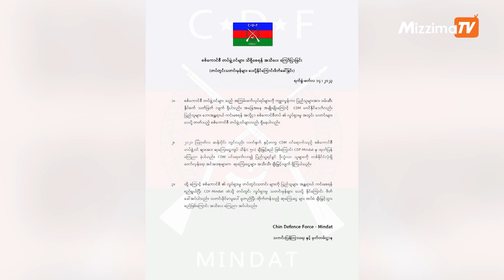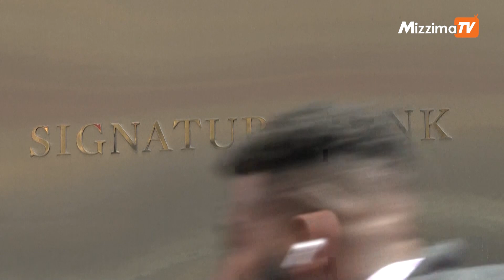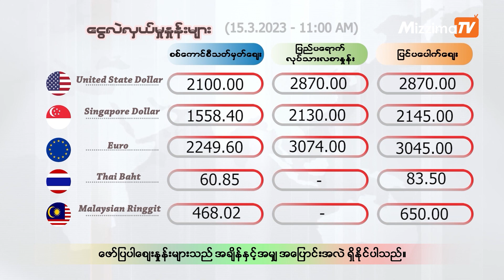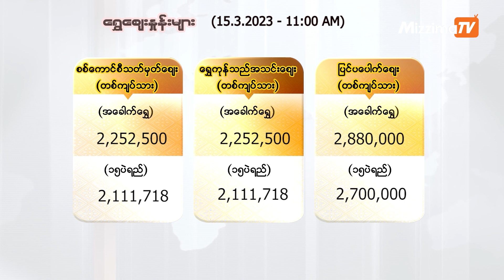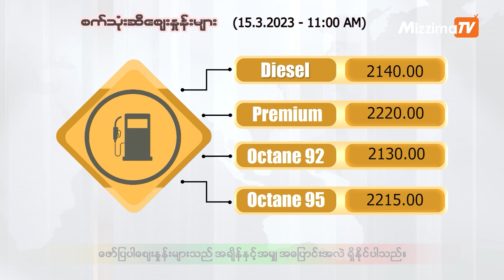မတ်လ ၁၅ ရက်၊ ၁၂ နာရီ Mizzima News Hour မဇ္ဈိမသတင်းအစီအစဉ်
01:01 -စစ်ကောင်စီရဲ့ လက်နက်ခဲယမ်း၊ လေယာဉ်ဆီ တင်သွင်းမှုကို နိုင်ငံတကာက အမြန်ဆုံးပိတ်ပင်ဖို့  NUG သမ္မတကြီး ထပ်မံတောင်းဆိုတဲ့သတင်း

02:24 -AAPP အဖွဲ့ကို နယ်သာလန် လူ့အခွင့်အရေးဆုချီးမြှင့်တဲ့သတင်း

03:33 -တပ်တွင်းသတင်းမှန်များ ပေးပို့သူတွေကို ဆုငွေချီးမြှင့်မယ်လို့  CDF – Mindat ဖိတ်ခေါ်တဲ့သတင်း

04:20 -နေပြည်တော်ရှိ စစ်ကောင်စီတပ်ရင်းကို PDFက လက်နက်ကြီးနဲ့ ပစ်ခတ်တိုက်ခိုက်တဲ့သတင်း အပါအဝင် တခြားအရေးကြီးသတင်းတွေနဲ့ စိတ်ဝင်စားဖွယ်သတင်းတွေကို တင်ဆက်ပေးသွားမှာပါ။